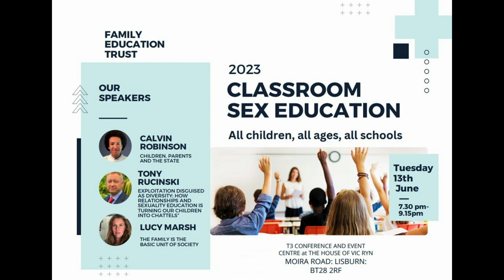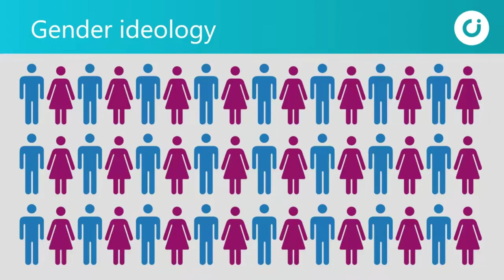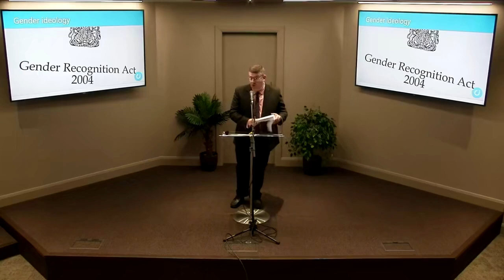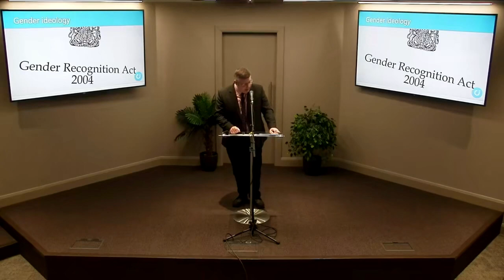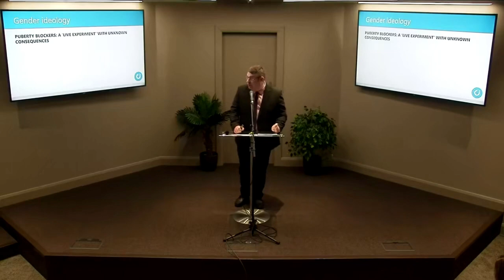Callum Webster: ‘Classroom Sex Education: Key Context’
In his introductory and concluding remarks to our ‘Classroom Sex Education’ Conference in Lisburn, Northern Ireland in June 2023, Callum Webster of the Christian Institute helpfully set the scene by summarising key issues regarding abused Relationship and Sexuality Education (RSE) in schools, and what ordinary members of the public in Northern Ireland can do about proposals and policies there.